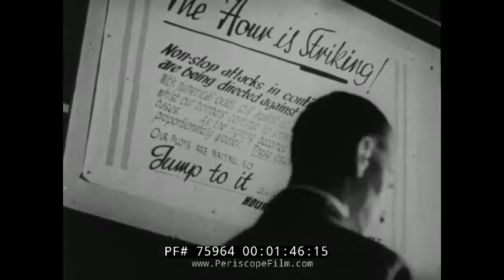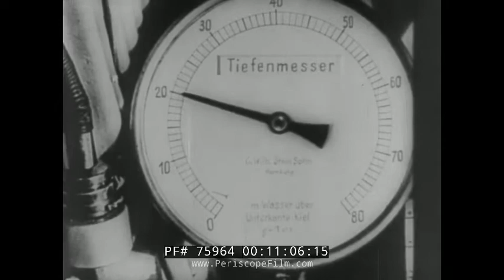1941 PROFILE OF GREAT BRITAIN & LONDON DURING THE BLITZ "CHURCHILL'S ISLAND" 75964 Xx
Churchill's Island is a 1941 propaganda film chronicling the defense of Great Britain during the early part of the Second World War. The film was directed by Stuart Legg and produced by the National Film Board of Canada (NFB) for the Director of Information, Government of Canada. The film describes the military and civilian elements that were involved in the Battle of Britain. The Royal Air Force in an epic battle with the Luftwaffe, was able to wrest control of the skies, while the Royal Navy controlled the sea lanes around the embattled island. Other aspects of the struggle that are depicted included the British coastal defenses, the establishment of a mechanized cavalry, the role of merchant seamen and, after the Dunkirk evacuation, the re-building of a decimated British Army.

Originally produced for the NFB's Canada Carries On series of documentary short films, it was released internationally in The World in Action series. Typical of the NFB's series, Churchill's Island relied heavily on newsreel footage. The British sequences were from the British Ministry of Information. The deep baritone voice of stage actor Lorne Greene (nicknamed "the Voice of Doom") was featured in the narration.

The National Film Board of Canada was able to promote Churchill's Island as an Oscar winner, giving the newly created film agency much needed cachet.  Churchill's Island was produced in 35 mm for the theatrical market. Each film in the series was shown over a six-month period as part of the shorts or newsreel segments in approximately 800 theatres across Canada. The NFB had an arrangement with Famous Players theatres to ensure that Canadians from coast to coast could see them, with further distribution by Columbia Pictures.

After the six-month theatrical tour ended, individual films were made available on 16 mm to schools, libraries, churches and factories, extending the life of these films for another year or two. They were also made available to film libraries operated by university and provincial authorities. A total of 199 films were produced before the series was canceled in 1959.

Churchill's Island received the very first Academy Award for Documentary Short Subject, awarded at the 14th Academy Awards ceremony in 1942. It also represents the first Oscar for the NFB, which had been created just two years earlier in 1939.